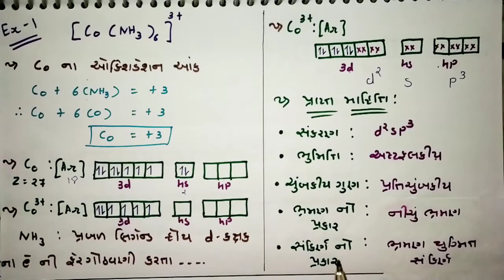(VBT)VALENCE BOND THEORY EXAMPLES [ L-9(B) ]સંયોજકતા બંધન સિદ્ધાંતના ઉદાહરણો CO-ORDINATION COMPOUNDS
ધોરણ-૧૨
પ્રકરણ-૯ ( સવગૅ સંયોજનો)

"CLASS OF CHEMISTRY"
for  YOUTUBE
VIDEO & MATERIAL